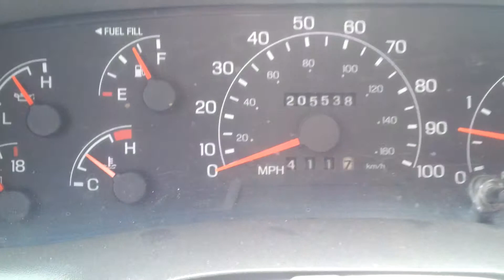Arriving in Roswell NM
Arriving in Roswell NM, after a 411 mile trip to and from Santa Fe